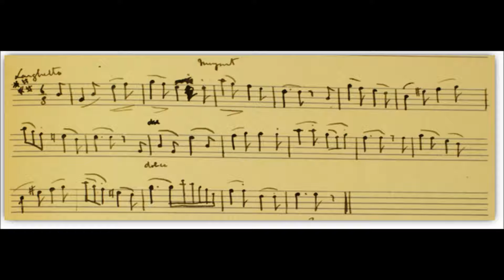To You let Snow and Roses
Poem by Robert Louis Stevenson set to the music of Mozart